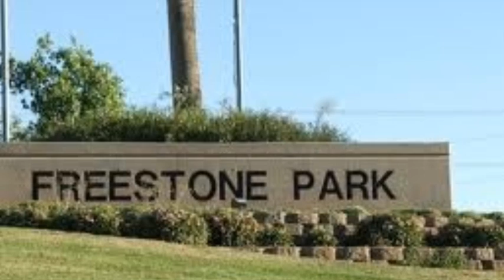2879 E. Anika